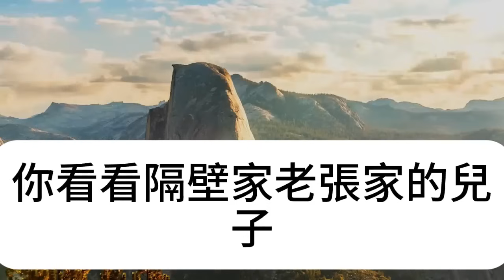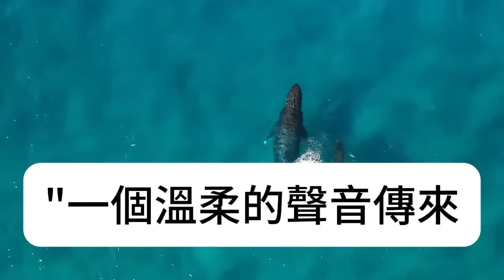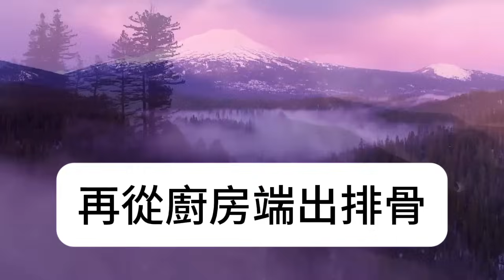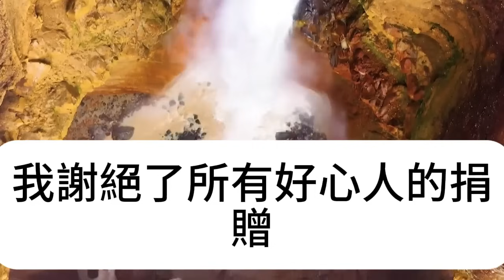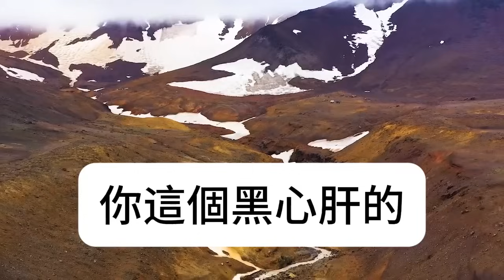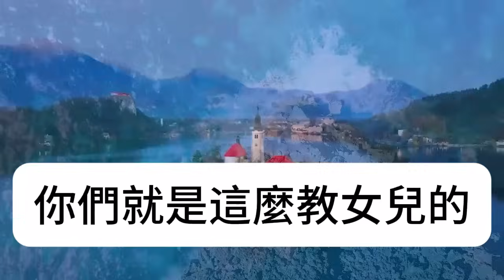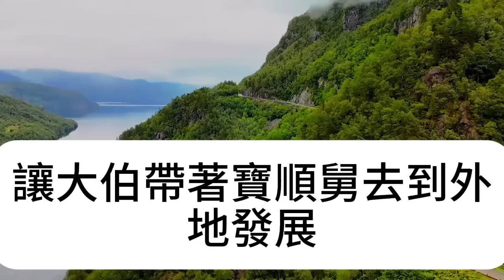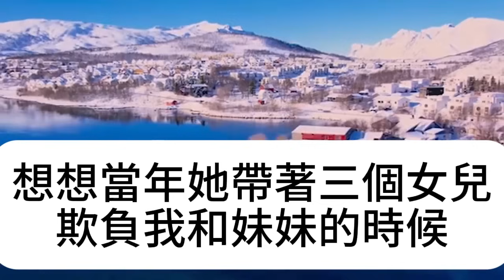84年我提幹去看望老友，火車站救下一個女孩，分別時她塞給我一張紙條，看完後我徹底嚇傻了，竟然...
84年我提幹去看望老友，火車站救下一個女孩，分別時她塞給我一張紙條，看完後我徹底嚇傻了，竟然...